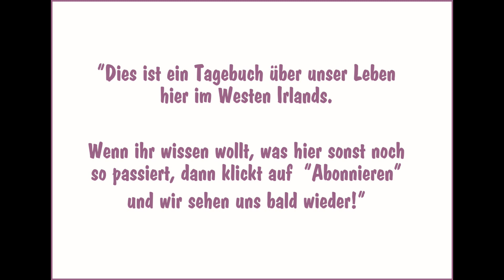Airedale Terrier - Hunde, die immer gute Laune haben!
Seit eineinhalb Jahren schon ist jetzt Trudi bei uns - ein Airedale Terrier. Und vor einem Monat ist noch Turnip, ein Airedale Welpe, dazugekommen. Wir koennen mittlerweile mit Sicherheit sagen, dass diese Hunderasse gute Laune und Lebensfreude einfach nur so ausstrahlt. Hier ein kleines Rassenporträt - wobei ich keineswegs ein Experte bin, aber nur mit euch teilen moechte, was ich bisher ueber diese wundervollen Hunde gelernt habe!